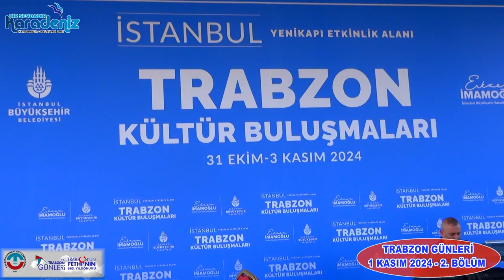Trabzon Günleri 2 Bölüm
İstanbul Yenikapıda Trabzon Dernekleri Federasyonu Tarafından hazırlanan Trabzon Günlerinin tüm ayrıntılar 2. Bölüm. Bir Sevdadır Karadeniz Program farkı ile